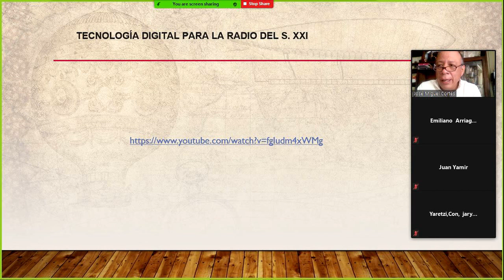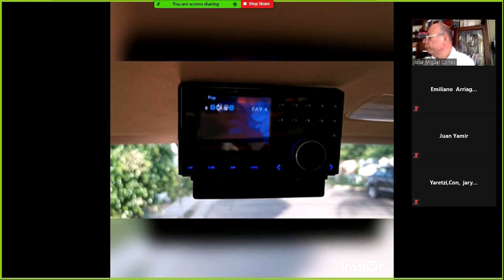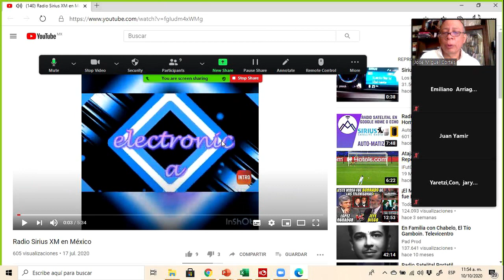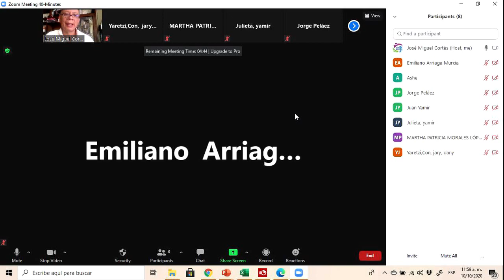tecnología digital para la radio siglo xxi movie